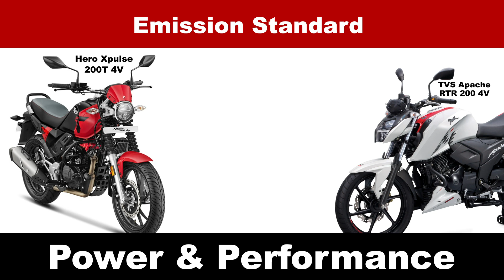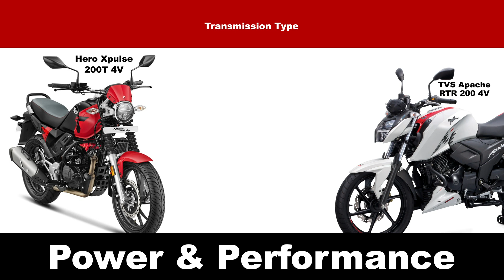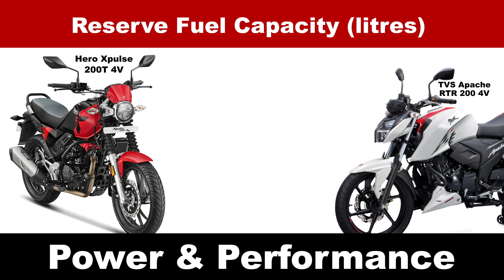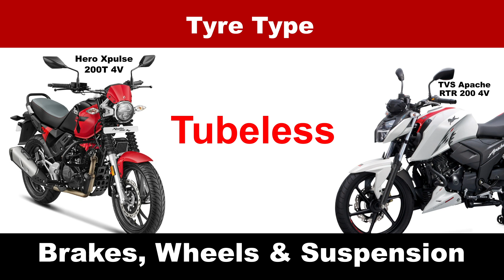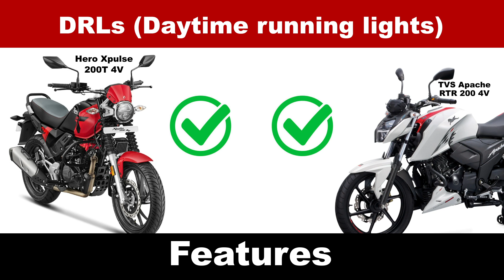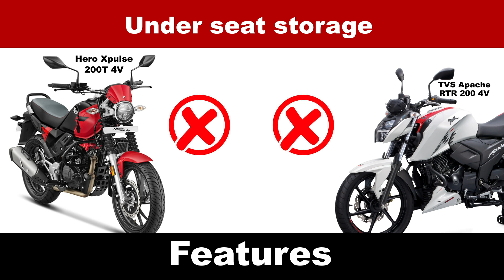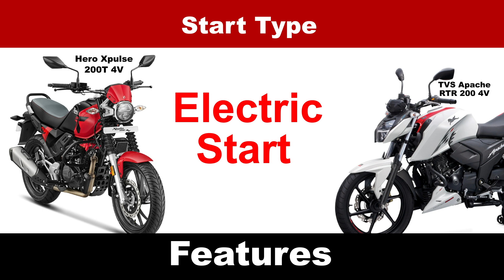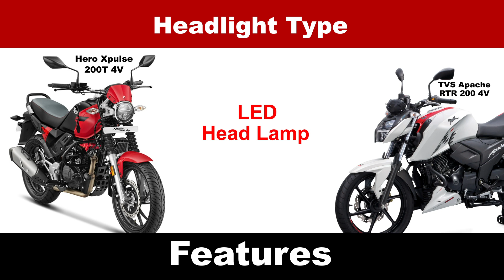Hero Xpulse 200T 4V vs TVS Apache RTR 200 4V